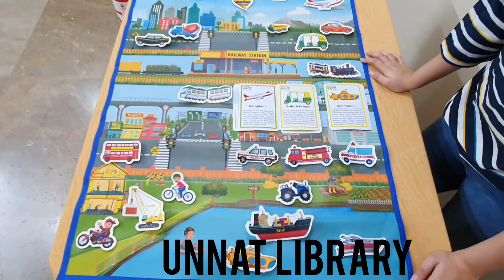Transport mat from Unnati Library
Educational activities mat about transport